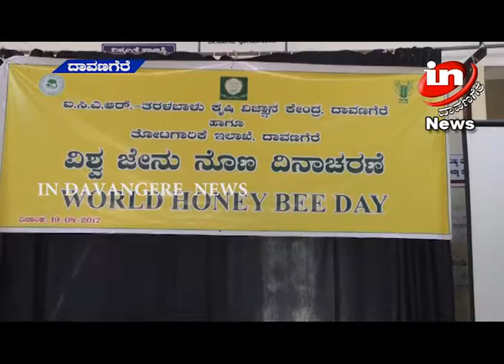IN DAVANGERE NEWS 19 08 2017 05